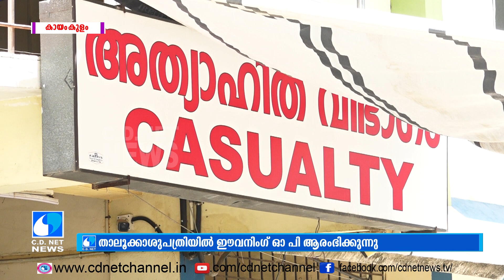കായംകുളം താലൂക്കാശുപത്രിയില്‍ ഇനി മുതല്‍ ഈവനിംഗ് ഓ പി